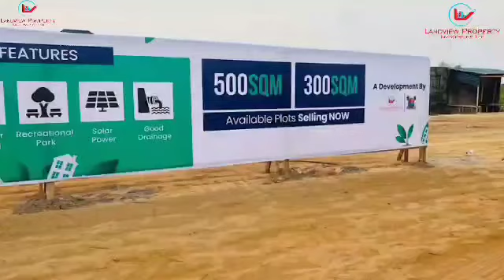THE SECRET BEHIND LAND VIEW CITY IBEJU.DON'T MISS THIS OFFER, IT'S INVESTORS DELIGHT.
*LANDVIEW CITY ESTATE*

Providing the best Real Estate options that helps clients secure their future has always been our major goal and that is why we are glad to present *LANDVIEW CITY*, a premium development by Landview property Investment Limited situated in a serene environment with a touch of Nature and Luxury.

🌏 *LOCATION:* Eleko, Ibeju Lekki, Lagos.

📃 *TITLE*: Government Allocation/CofO

💰 *VALUED PRICE:*

   ~300SQM - 27 MILLION NAIRA~

   ~500SQM - 45 MILLION NAIRA
💸 *ACTUAL PRICE:*

*300SQM - 21 MILLION NAIRA (ALL INCLUSIVE)*

*500SQM - 35 MILLION NAIRA (ALL INCLUSIVE)*

Spread balance up to 12 Months.

(6 Months Interest Free)

🧭 *LANDMARKS*

🏪 Amen Estate phase 1 & 2

🏙 Dangote Refinery

🏝 Several Beach Resorts

🏩 Other gated Estates.

GRAB YOUR PLOTS NOW!📍

Tag Someone Who Would Love To See our properties,Who Knows Someone That Would Love To Buy our properties Or Someone Interested In Buying This properties ASAP 👌.
You will receive a month watering commission from us.

😍 For more Details:
🏡 Siyonique realty limited
💼Office:Ikota shopping complex VGC
🔻 Follow us both Instagram& Facebook : @siyonique realty limited